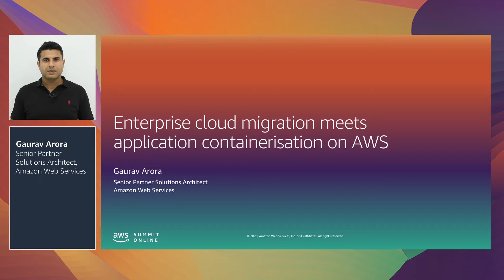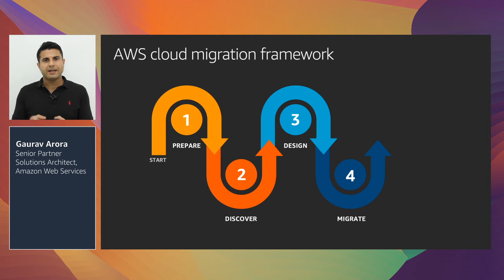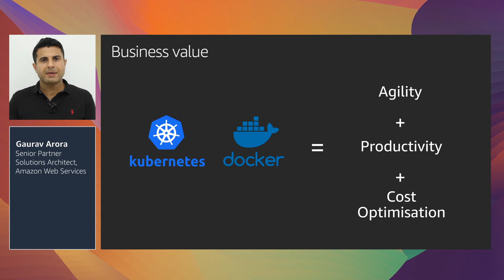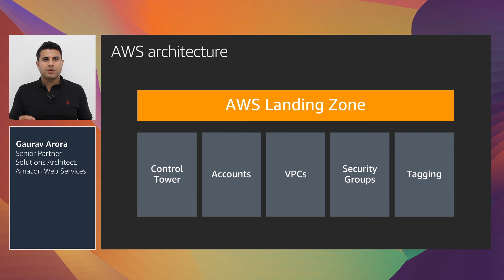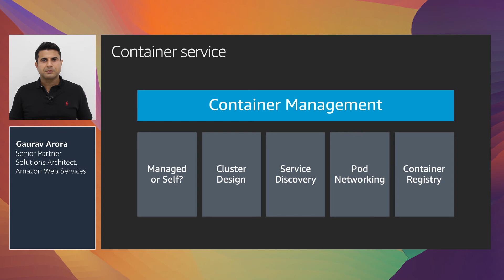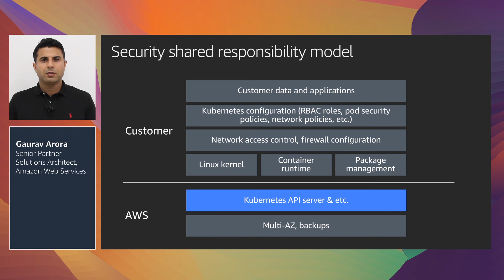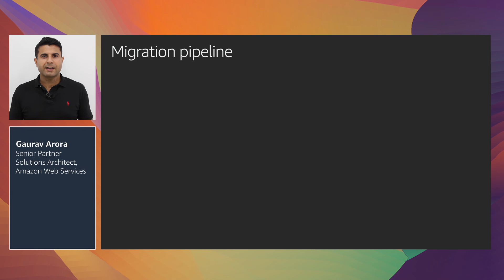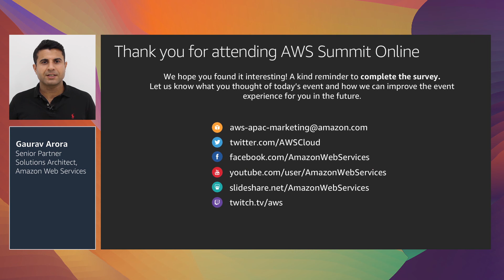Enterprise Cloud Migration Meets Application Containerization - Level 300 (United States)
In this session, learn how to build your application migration framework and pipelines centering on containerization. We show you how to assess and qualify your applications, build and refine your landing zones, create specific security baselines, and create migration pipelines leveraging Amazon ECR and Amazon EKS, two services that are part of the AWS container management portfolio.